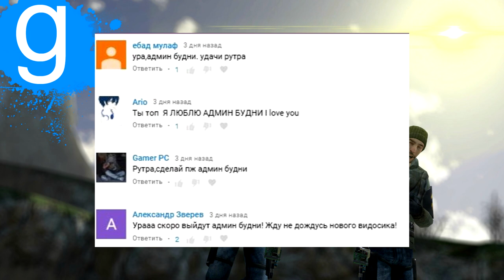[АДМИН АРБУЗ] #1 - RyTra В РОЛИ ОДМЕНА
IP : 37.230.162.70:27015